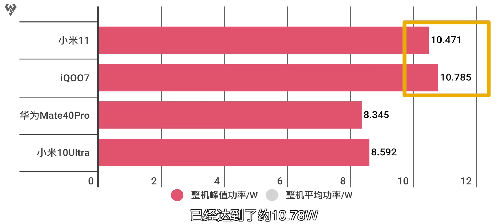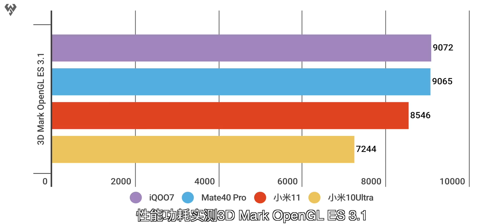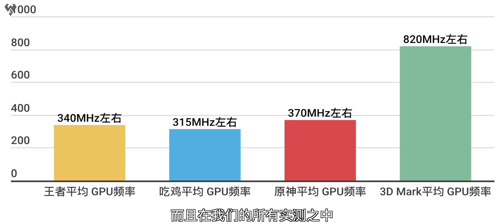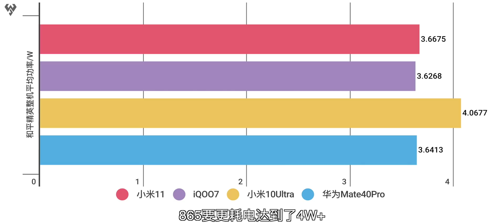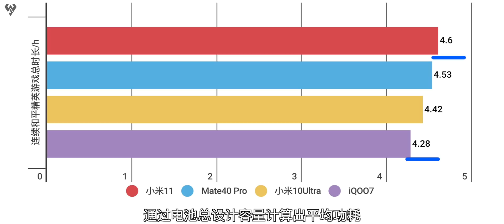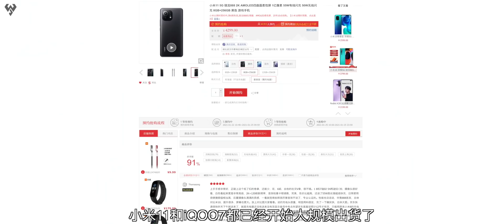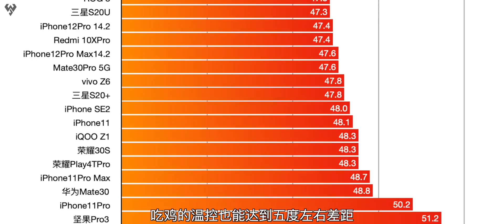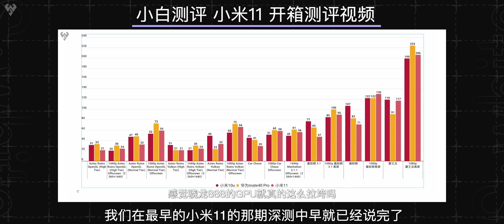「小白測評」你們覺得驍龍888翻車了麼？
哈嘍各位小夥伴們大家好，我是玩具龍，歡迎收看本期視頻，今天是處理器的深測，本期視頻數據量特別大，都是在25攝氏度的環境下進行的。
小白測評 手機測評 驍龍888 本视频完全符合YouTube社区准则，没有任何违规行为。